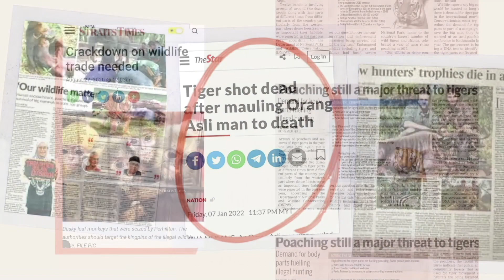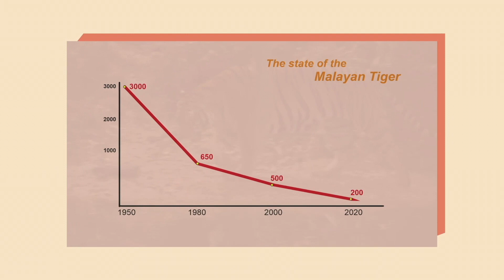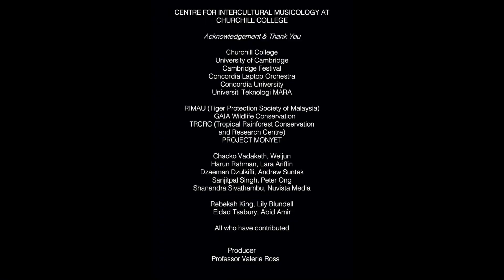Kaleidoscope of Rainforest Conservation: Four Initiatives from Malaysia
Written, Directed, Produced and Narrated by
Chacko Vadaketh
Music & Executive Produced by
Prof Dr. Valerie Ross
Co-Produced and Edited by Weijun

Premiered in NATURE MINDS at the Cambridge Festival 2022
A Project of Centre for Intercultural Musicology at
Churchill College,,Cambridge.

RIMAU (MALAYAN TIGERS)
GAIA (HORNBILLS)
PROJECT MONYET (PRIMATES)
TRCRC (FLORA)

Special thanks for the generous assistance and contribution of images and videography:
-Harun Rahman together with Nuvista Media and Rimau
-Sanjitpaal Singh and Gaia
-Peter Ong and Project Money
-Dzaeman Dzulkifli, Shanandra Sivathambu and TRCRC